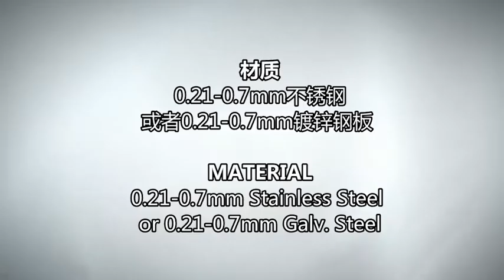20B101——diamond metal lath45s——【ABO Building Materials】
20B101——diamond metal lath45s——【ABO Building Materials】

Have a nice day! If you are interested in our any products, please contact our sales directly. We will provide you the updatest quotation in time! Thank you!